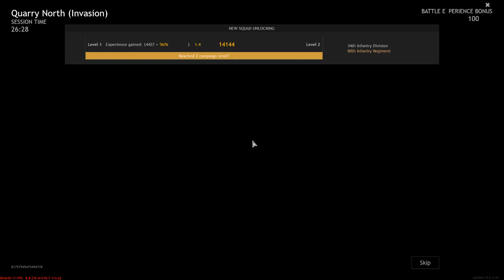Enlisted - only gameplay / no comments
I'm playing Enlisted, just a game, no comment.